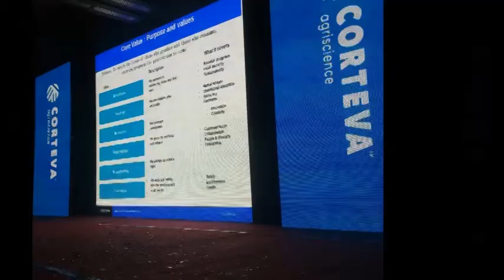CORPORATE CONFERENCE EVENT AT MANA RESORT RANAKPUR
best event planner in udaipur,  top event management companies in udaipur,  event company in udaipur,  best event planning companies in udaipur, corporate event planning in udaipur, corporate event in udaipur , corporate party in udaipur, corporate event ideas in udaipur, corporate team building in udaipur, corporate activities in udaipur, D.J Sound and Light Setup, Entertainment Program, Folk Dance, Punjabi Dhol
, bollywood dance troupe, classical orchestra, Comedian / Mimicry Artist, bagpiper Band, punjabi bhangra Decoration, Baloon Decoration, Male Anchor, Female Anchor, back Projection and Screen, Projector Screen, Backdrop Flex, Standees, Light Decoration, Spot lights, lights on stand